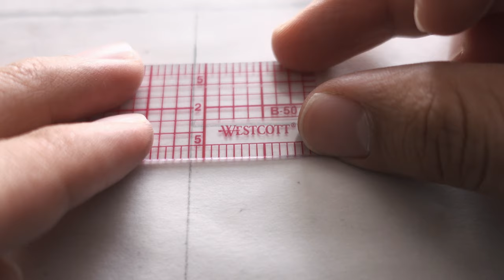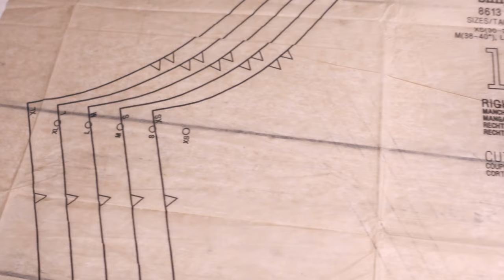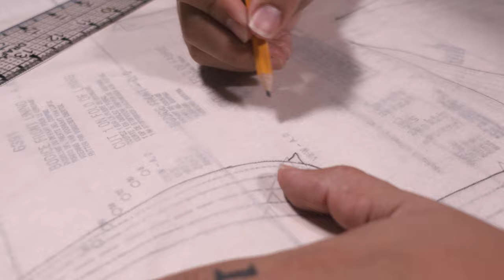Pattern Making For Beginners: Tools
Here’s a list of the most used tools when pattern making as a beginner. Hope You Enjoy:)